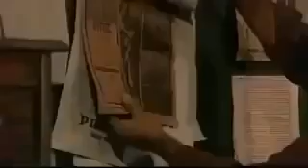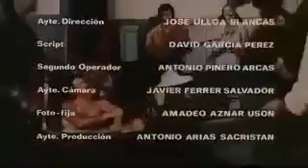Cowboy best movie western They Believe No Saint in Heaven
This is a classic cowboy movie. One of the best vintage western american movie.